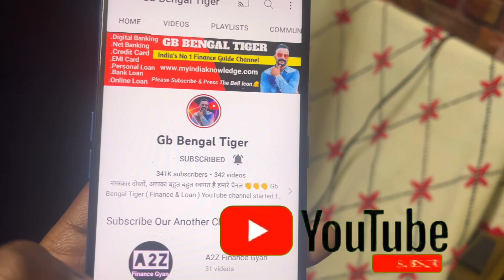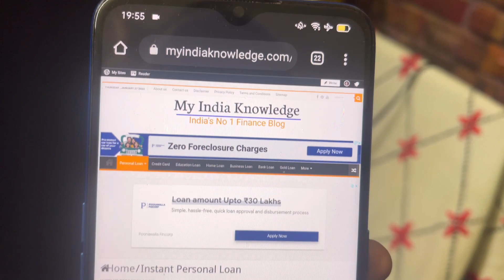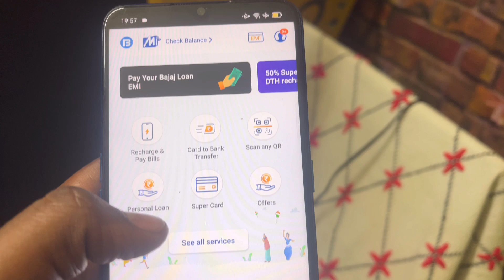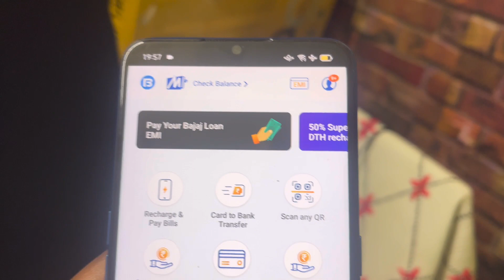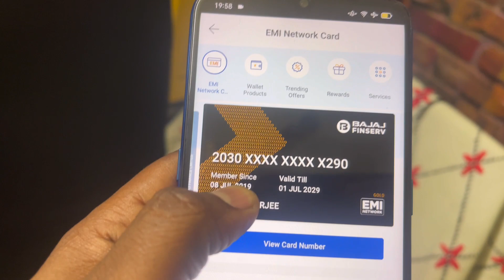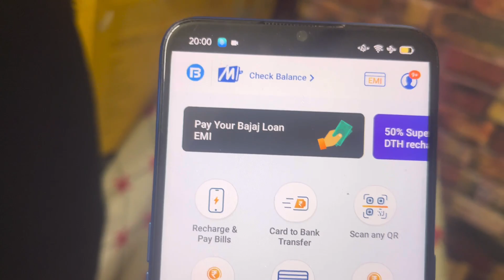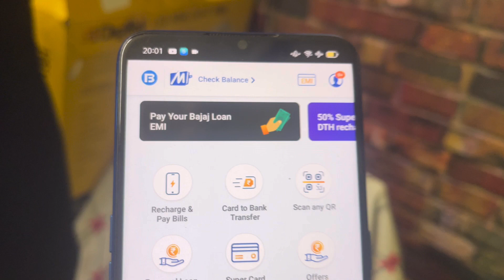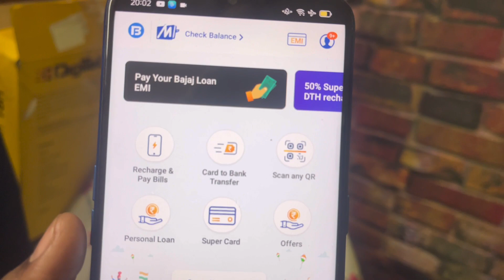Bajaj EMI Card Se Loan Kaise Le//bajaj emi card se personal loan kaise le//emi card to bank transfer